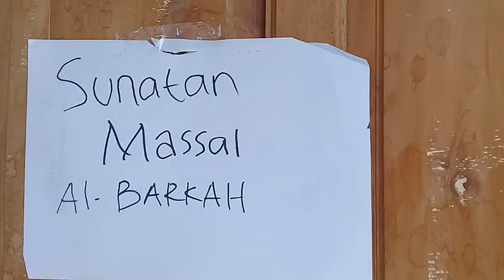Film Budak acan disunat Gokil wkwkwk Samarang Garut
Karya santri santri keren